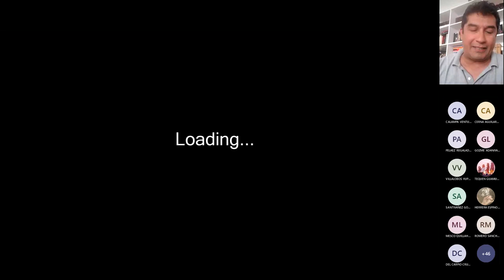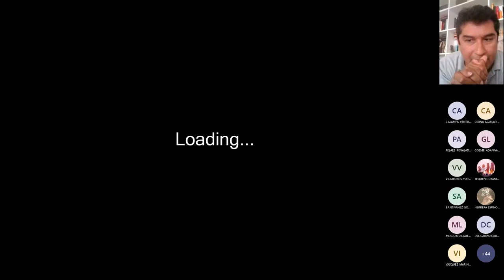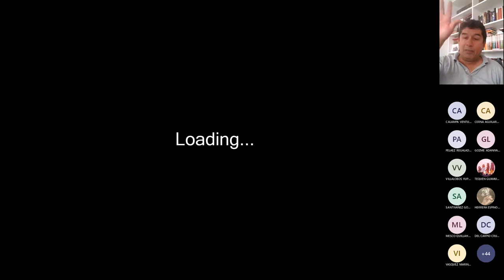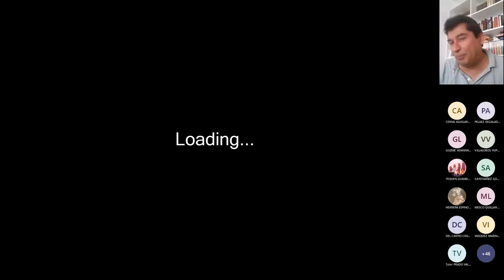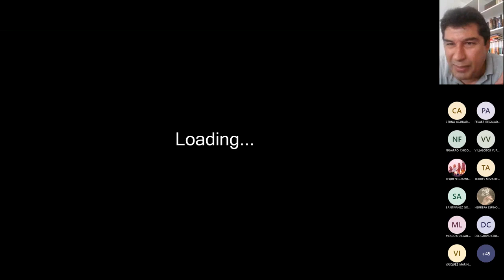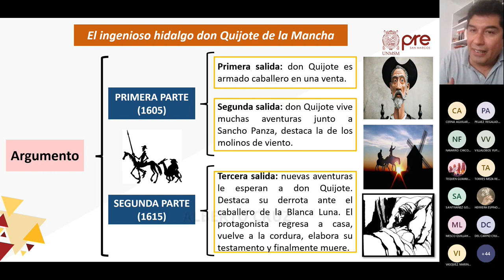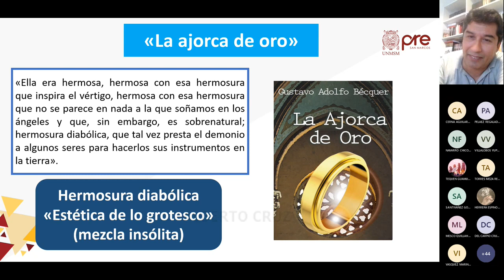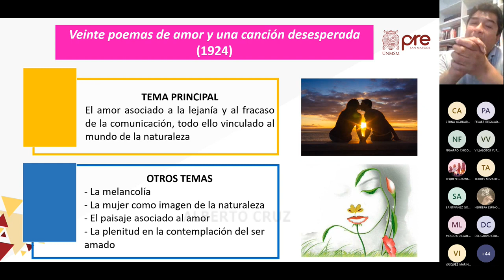Literatura S04 - Ciclo Especial de Verano Pre San Marcos 2023 ¨Y¨📚🖥️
Semana 4
CEPRE SAN MARCOS🏫
Ciclo: 2️⃣0️⃣2️⃣3️⃣
📚Curso: Literatura